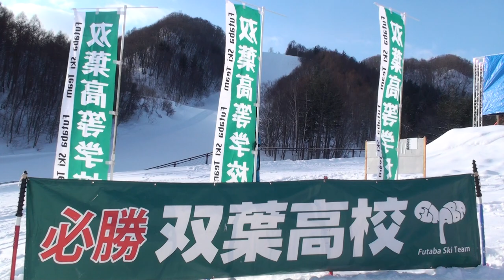第６７回全道高校 女子ＧＳ上位入賞者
平成２７年１月１４・１５日　小樽朝里川温泉スキー場で開催された「第６７回南・北北海道高等学校スキー競技選手権大会兼全国高等学校スキー大会北海道予選会」の様子

女子ＧＳ上位入賞者です（南は上位６位・北は上位３位）
南女子
１位安藤麻　２位守山有香　３位須永さやの　４位片桐成海
５位湊屋幸菜　６位山北鮎夏

北女子
１位里木初帆　２位阿部まなみ　３位弓野華緒